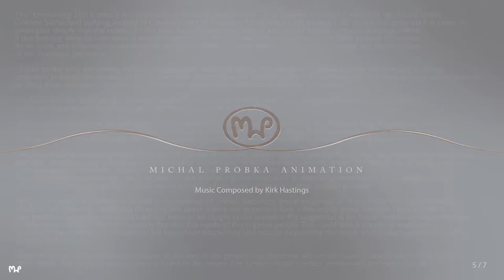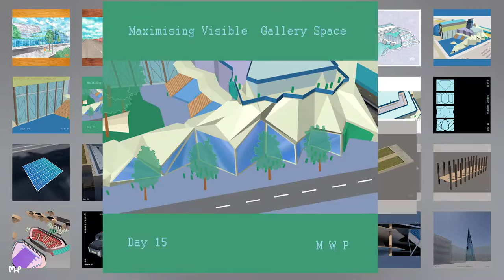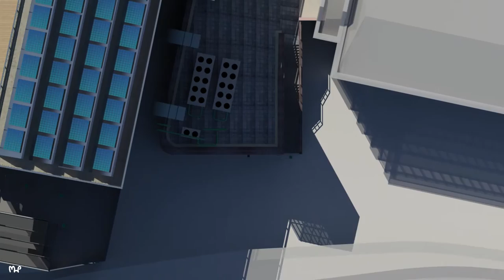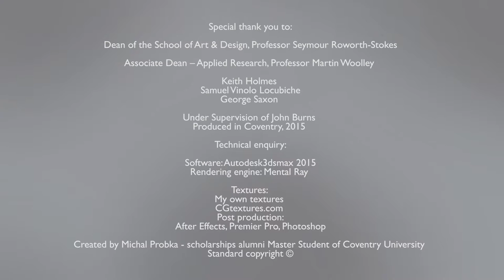Vision of Coventry University by Michal Probka 5 of 7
I am proud to present my Final Major Independent Project Animation Video. This video was submitted for marking without the music. The music composition is made by the amazing Kirk Hastings. It’s a collaboration that is one of its kind. How many students redesign or re-envision their own school?

This is a product of hard work, blood, sweat, tears and a lot of love for the city and the university. Detailed explanation can be found in the text within the video. At the end you will also find a list of people who made this project possible, advised me and pushed me to achieve this spectacular design. This is a "project", which by definition means it is not fully complete and could change. However, I hope this will form a basis for the future redevelopment of what was the Art & Design faculty and now is the Art & Humanities faculty.

Change is inevitable, change is necessary, change is success and progress.

Michal Probka
Animator & Illustrator